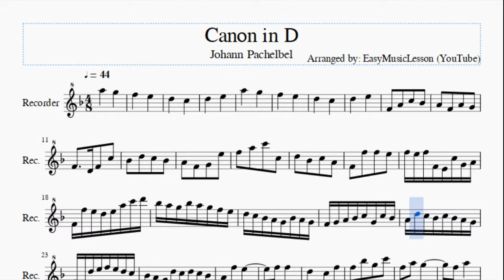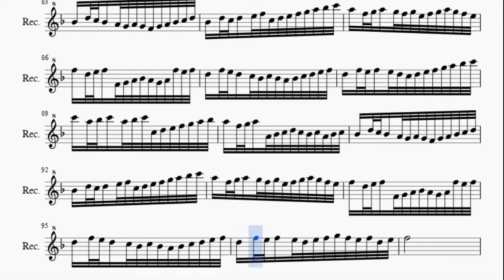Recorder Sheet Music: How to play Canon in D by Johann Pachelbel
Here is a sheet music/tab video on the song Canon in D by Johann Pachelbel on the recorder. A recorder sheet music arrangement which is transposed to notes that are easily played by recorder, for the song Canon in D by Johann Pachelbel.

EasyMusicLesson teaches you to play the your favorite instrument, through well-arranged sheet music so that you too can learn how to play Canon in D by Johann Pachelbel on the recorder as fast as you can. A recorder sheet music with backing tracks to help your play the song better.